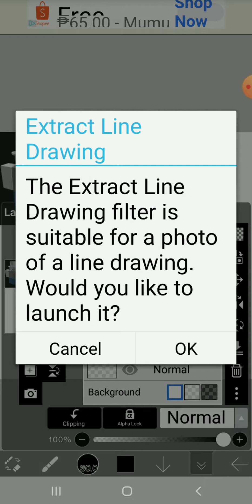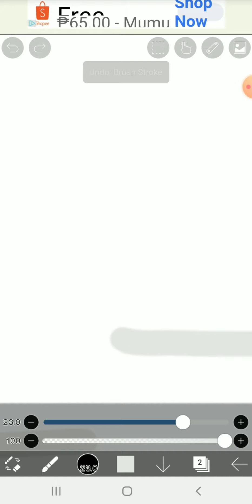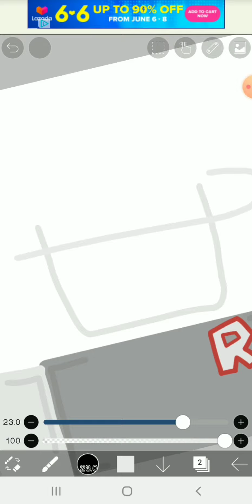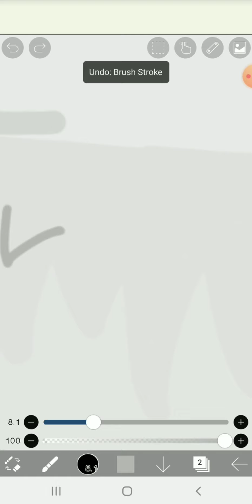Drawing my Avatar | Speed Paint